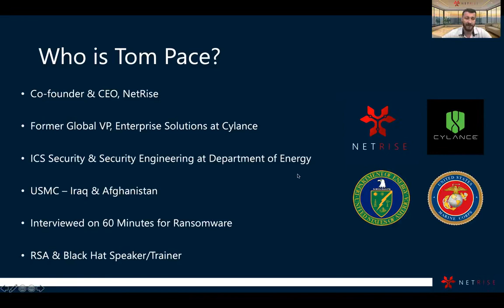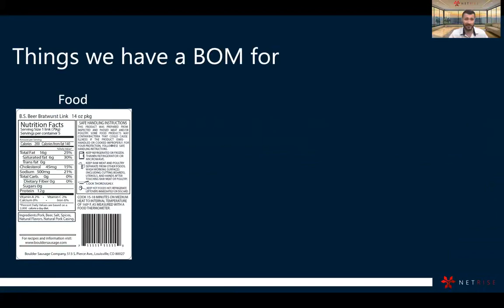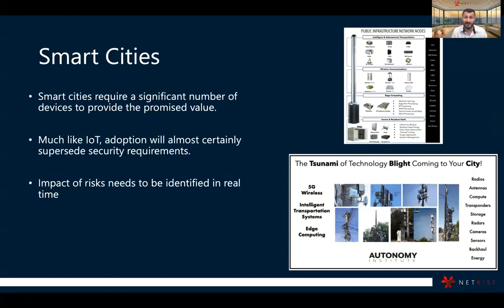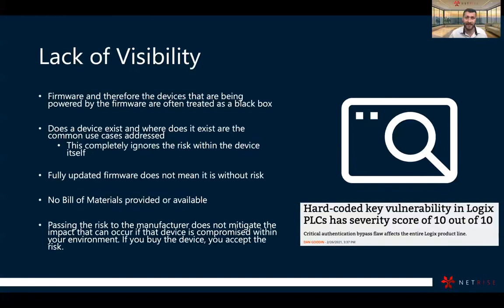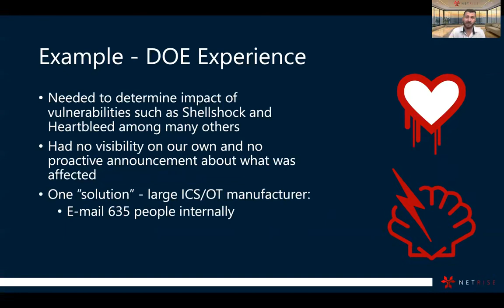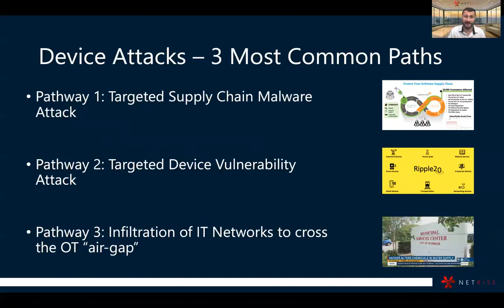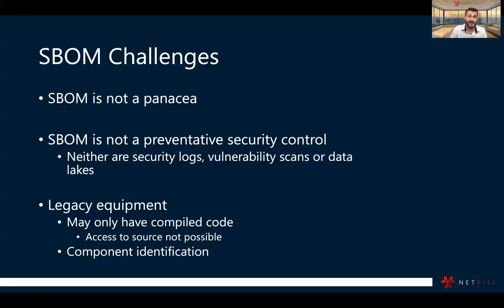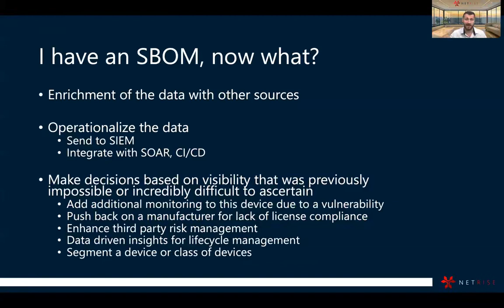DEF CON 29 ICS Village - Thomas Pace - Leveraging SBOMs to Enhance ICS Security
In this talk Tom Pace will discuss how SBOMs (Software Bill of Materials) can be leveraged to enhance ICS security. The recent executive order and guidance from the NTIA have reignited the SBOM discussion and its importance, especially to critical assets such as ICS devices. Tom will explain what an SBOM is, how they can be generated and consumed as well as the vale of the data once an SBOM has been generated. This will include but not be limited to use cases such as known vulnerabilities, integrity verification, provenance and license compliance. Tom will further explain the value an SBOM can have to various stakeholders, from ICS device manufacturers to end-users of the devices themselves. Tom will highlight how significant time savings can be realized once SBOMs are in place, while at the same time provide commentary on the challenges of generating an SBOM especially for devices deemed "legacy" or out of support.